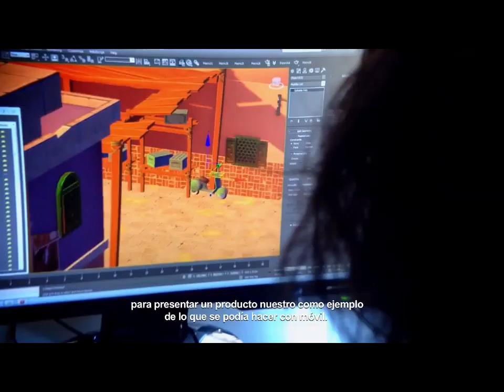BCN PLAYS ESP